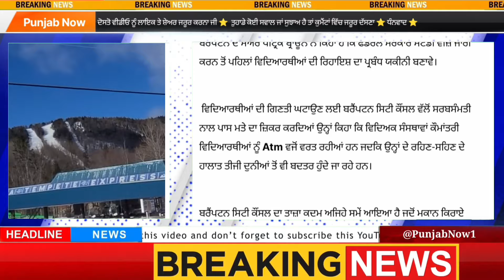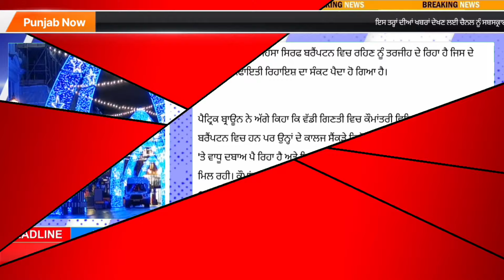Canada visa | Canada news | Canada visa rules 2024 Canada study Visa | Canada student visa updates